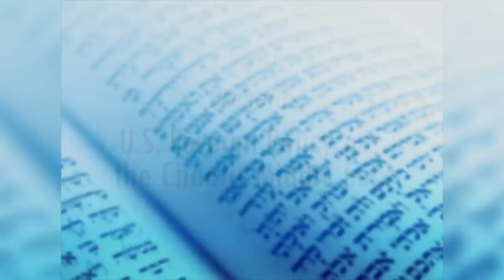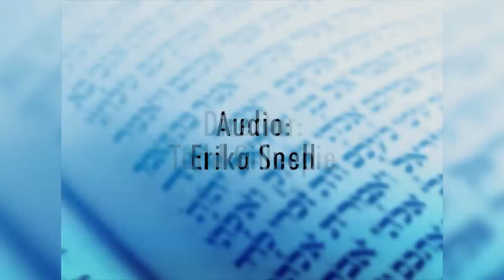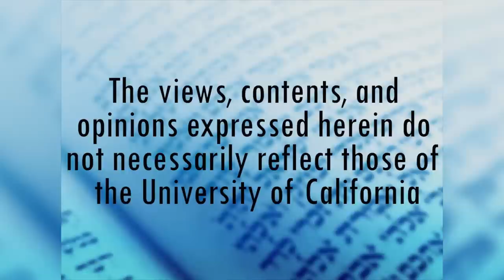US Foreign Policy and the Chaotic Middle East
Ambassador Marc Ginsberg and Ghaith al-Omari discuss their views on American foreign policy in the Middle East. Series: "Herman P. and Sophia Taubman Endowed Symposia in Jewish Studies" [7/2015] [Public Affairs] [Show ID: 29508]